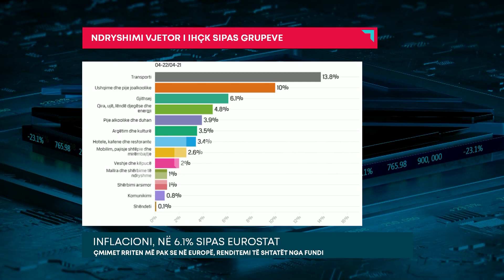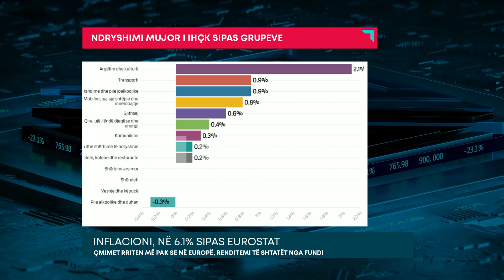INFLACIONI, NË 6 1% SIPAS EUROSTAT